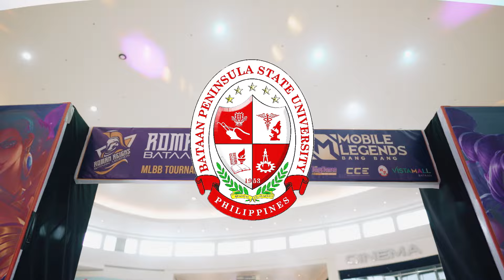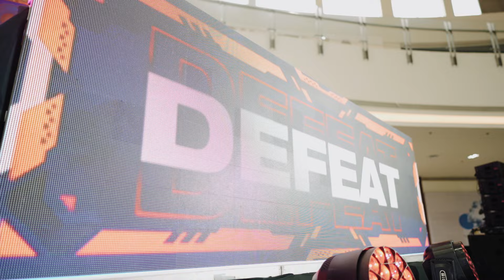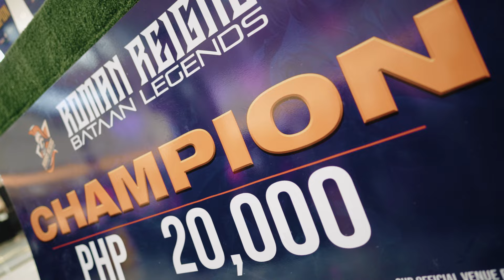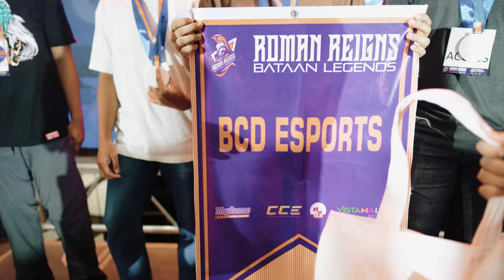ROMAN REIGNS VIDEO HIGHLIGHT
Balikan natin ang mga kaganapan sa Roman Reigns Bataan Legends. Sa lahat ng pumunta, sana nagenjoy kayo. At sa mga gamers, sana may napulot kayong aral sa kompetisyong ito! 🤝

Abangan ang iba pang contents galing sa Roman Reigns Bataan Legends sa mga susunod na araw. 😉

𝗢𝗳𝗳𝗶𝗰𝗶𝗮𝗹 𝗘-𝗦𝗽𝗼𝗿𝘁𝘀 𝗖𝗼𝗺𝗺𝘂𝗻𝗶𝘁𝘆 𝗣𝗮𝗿𝘁𝗻𝗲𝗿:
Collegiate Center for Esports (CCE)

𝗢𝗳𝗳𝗶𝗰𝗶𝗮𝗹 𝗟𝗲𝗮𝗿𝗻𝗶𝗻𝗴 𝗣𝗮𝗿𝘁𝗻𝗲𝗿:
Bataan Peninsula State University (BPSU)

𝗢𝗳𝗳𝗶𝗰𝗶𝗮𝗹 𝗩𝗲𝗻𝘂𝗲 𝗣𝗮𝗿𝘁𝗻𝗲𝗿:
Vista Mall Bataan